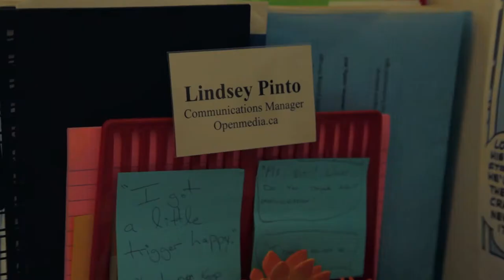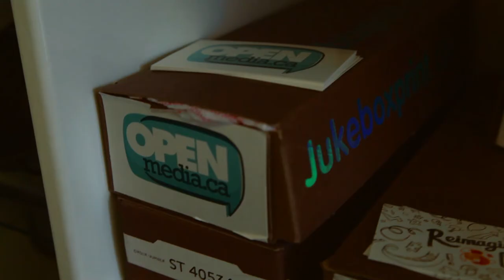OpenMedia's Lindsey Pinto: Showcasing the pro-Internet Community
In this volunteer-made video, OpenMedia's Communications Manager showcases the potential of the Internet, and the potential of the Internet community, to create change.

Lindsey is one of only four dedicated staff members at OpenMedia, a small non-profit organization. You can check out her videos each week as she brings you our Weekly News Update about the Internet. Sign up to get these updates in your inbox